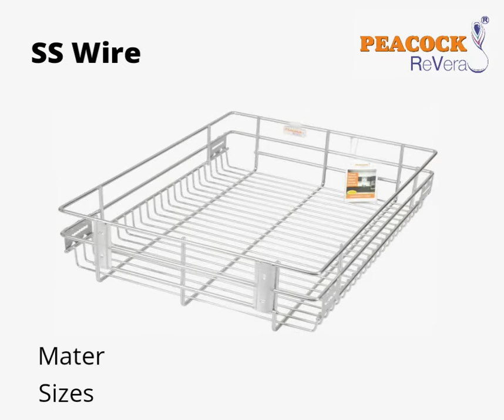Manufacturer of Stainless Steel Kitchen Baskets | Peacock Revera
The Modular Kitchen Accessories allows you to make the most efficient use of your kitchen space. Its important to pay some attention to the way your kitchen is designed, to optimize your movements and minimize the stress put on our body while performing everyday kitchen activities. Baskets are used for storage and are a must for every modular kitchen. Ranging from different kinds and available in different sizes you can choose the ones you find useful for your purpose. These are available in different heights and widths to use for different purposes.
These pipe Basket may be used with a variety of other kitchen drawers for convenient storage. These are made by utilizing finest quality material and advance technology.

Features:
Completely safe for storing food products and Kitchen Utensils,
Easy to Fit on Telescopic Channel,
Long Life Warranty,
Made From High-Grade Stainless Steel Perforated Sheet,
Made From ACP Sheet,
Robust Construction,
Long Lasting Shine,
Low Maintenance,
Rust or Corrosion Resistant,
Classy Designs,
Attractive and Luxurious Look for Kitchen.

Material: Available in ACP and SS Perforated Sheet
Style: SS Premium Basket Series
Accessories: ACP or SS Perforated Sheet Basket with Fitting set